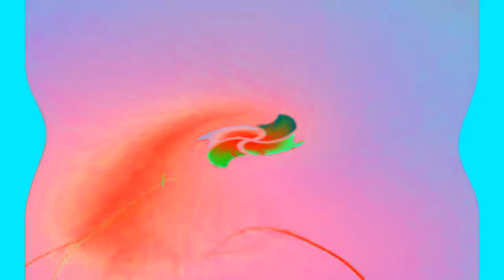Windows 7 Startup Logon NOW MY VIDEO Effects in G Major 813